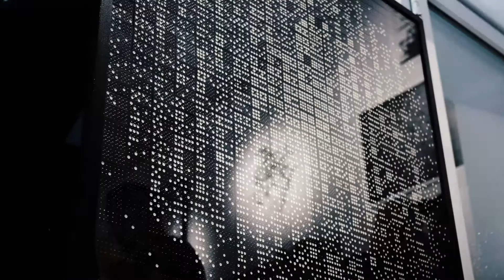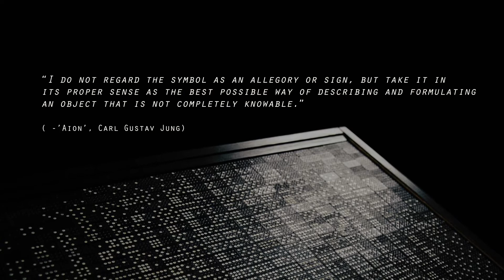'aeon' - Acci Baba | Exhibition digest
This is my personal video footage for the exhibition held in Eisdiele Galerie on 27.Jun.2015.

Exhibition will run during 27.Jun - 22.Jul 2015 @ Eisdiele Galerie, Nürnberg Germany.

Film & Artwork by: Acci Baba